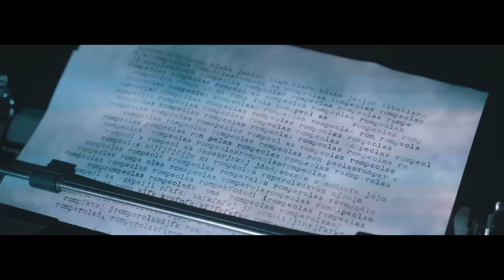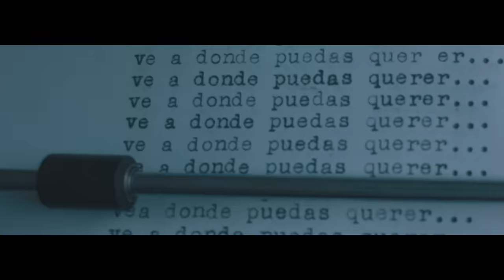Javier Blake - Rompeolas (Video Oficial)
"Rompeolas" es el segundo sencillo de mi álbum debut como solista que llevará el nombre de 'En los tiempos de lo extraño'.

"Rompeolas" es una tema que nos ubica en el momento de la vida en el que el caparazón que construimos nosotros mismos como protección lo único que logra ya es impedir seguir creciendo. Más que una protección es ya un bloqueo a la aceptación, la plenitud y el amor en todas sus manifestaciones

⚓ ¡Escucha "Rompeolas" en tu plataforma favorita!⚓

DIRECTOR: Vertov the Noise
EDITOR: Vertov the Noise
PRODUCER: Fernanda Casillas
VIDEOGRAPHER: Vertov the Noise

Letra:

Un rompeolas como corazón,
solo un naufragio más.
Y entre los restos logras rescatar
un par de vicios más.

Ya no bailas con el huracán
ni juegas al azar,
cuando el peligro deja de llamar
lo sales buscar.

Ve donde puedas correr,
donde puedas sentir ese pecho latir.
Ve a donde puedas querer
cada parte de ti.

Este pueblo parece encogió,
te sientes asfixiar,
y cargas tanto equipaje ya
sin planes de viajar.